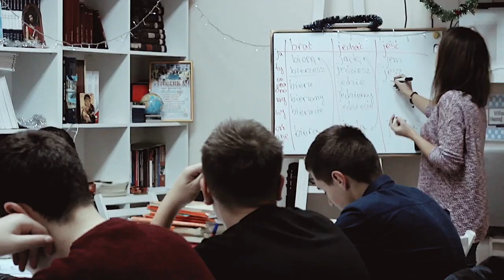Coraz bliżej Święta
Centrum Rozwoju Integracyjnego "Świetlica" przy Fundacji Świętego Antoniego